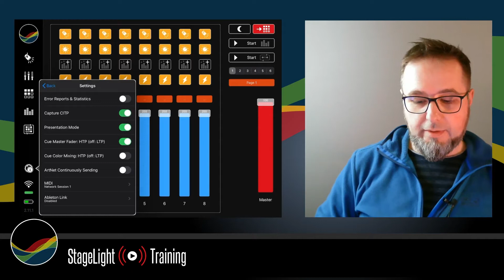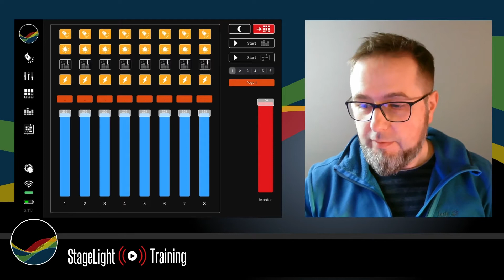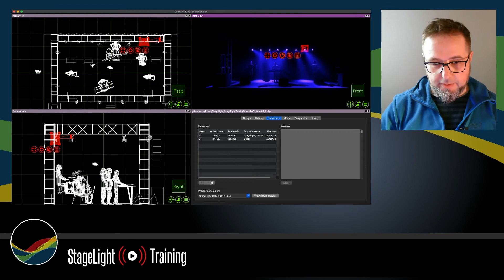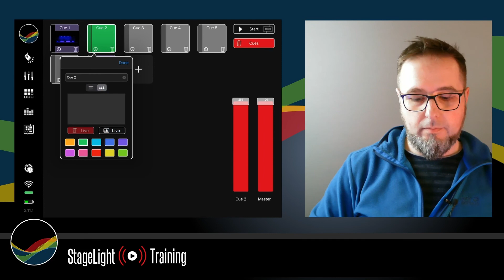Tutorial 5: Capture CITP (deutsch, english subtitles)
In this tutorial, I would like to present 2 premium functions to you with the Capture CITP integration.
Topics:
- Control the lights in Capture or in StageLight or combine both
- Record cues over Capture CITP
- Using a rendered 3D live vie image as cue thumbnail

StageLight is a professional Art-Net (DMX512 over IP) lighting app for the iPad.
The software combines the classic hardware lighting console feeling with a modern and intuitive design.